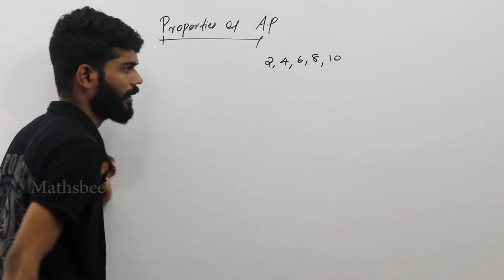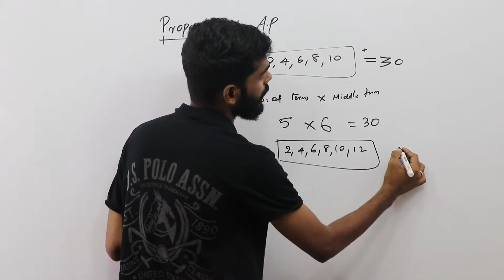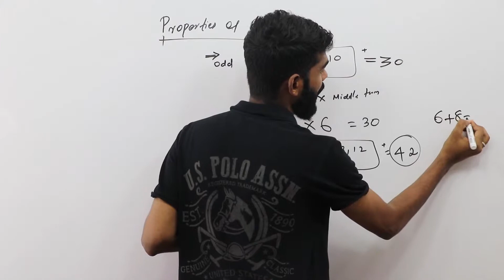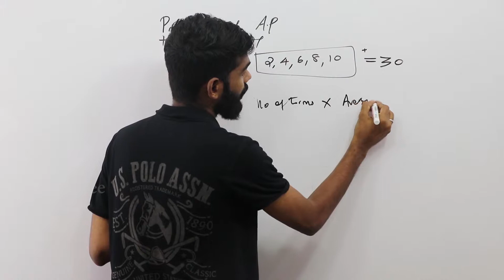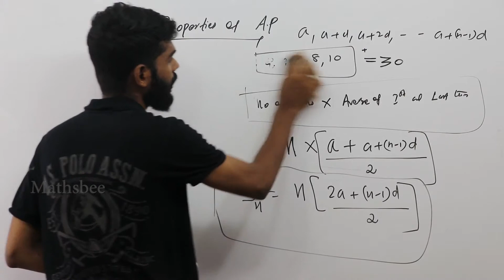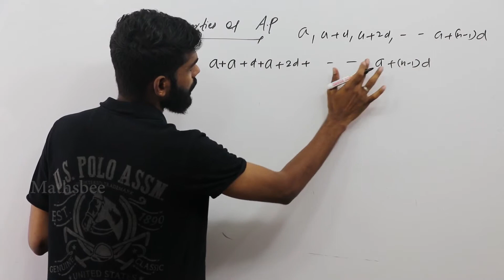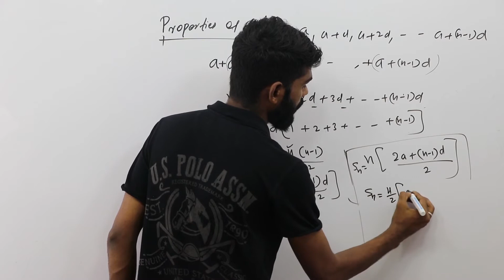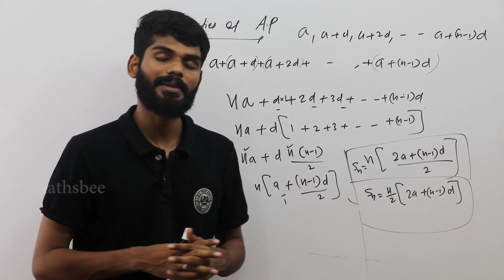Summation of Arithmetic Progression in malayalam class(Part-4)||Plusone maths class in malayalam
The formula says that the sum of the first n terms of our arithmetic sequence is equal to n divided by 2 times the sum of twice the beginning term, a, and the product of d, the common difference, and n minus 1. The n stands for the number of terms we are adding together